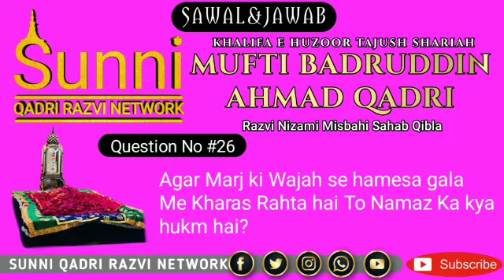Sawal No.#26 Agar Marj ki Wajah se hamesa gala Me Kharas Rahta hai To Namaz Ka kya hukm hai?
Agar Marj ki Wajah se hamesa gala Me Kharas Rahta hai To Namaz Ka kya hukm hai?By Mufti Badruddin Ahmad Khan Qadri Razvi Nizami Misbahi Sahab Qibla Karnataka(Sayyedi Murshidi Network)